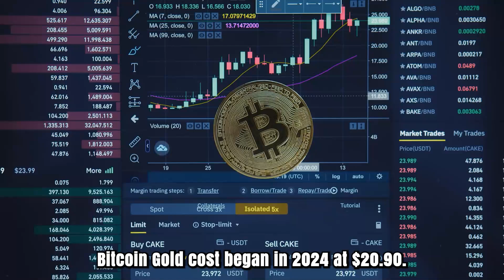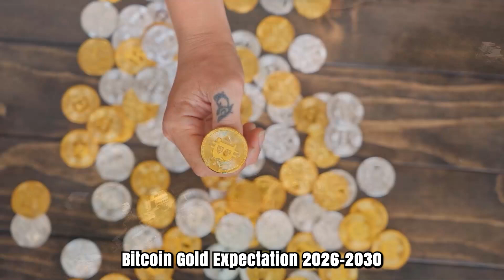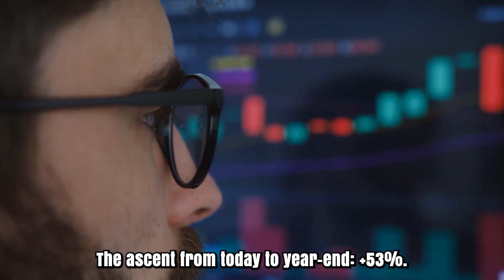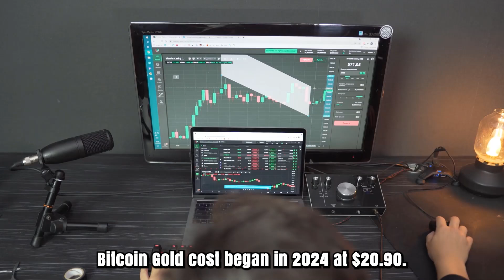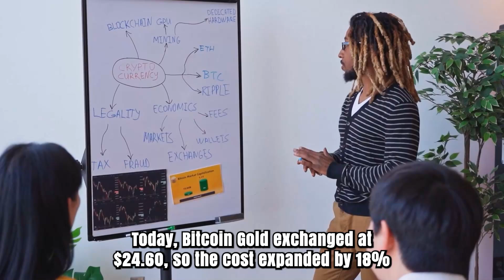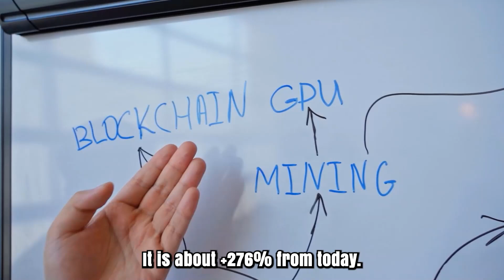BTG PRICE WILL X5000 HERE'S WHEN?? - BITCOIN GOLD MOST REALISTIC PRICE PREDICTIONS & ANALYSES